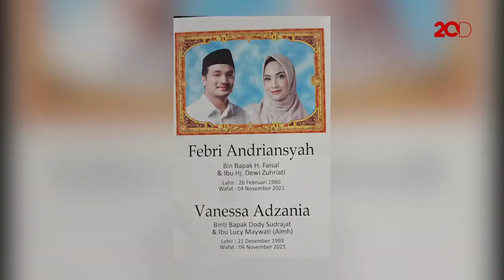Keluarga Vanessa Angel Sudah Urus Proses Izin Pemindahan Makam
Keluarga Vanessa Angel sudah mengurus perizinan pemindahan makam ke TPU Karet Bivak. Rencananya makam almarhumah Vanessa akan dipindahkan setelah acara 100 harian.